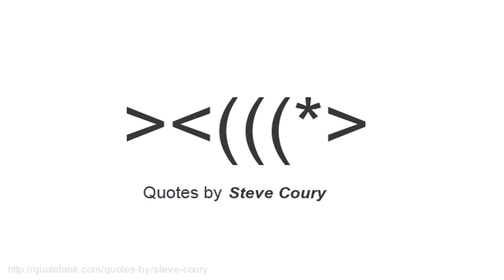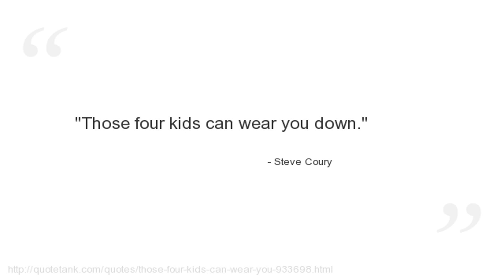Steve Coury Quotes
Who is Steve Coury?
  a former American football wide receiver for the Oregon State Beavers and a current high school football coach and business executive.